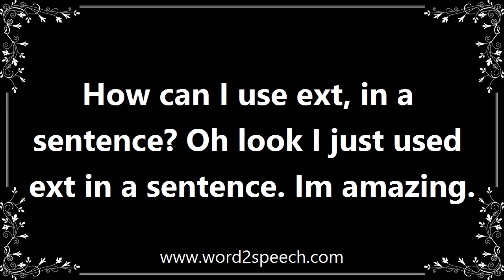Ext - Definition and How To Pronounce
Title: ext

Extension (in a telephone number).

How can I use ext, in a sentence? Oh look I just used ext in a sentence. Im amazing.

How to pronounce ext
definition of ext
audio dictionary
How to say ext
What is the meaning of ext
Pronounce ext